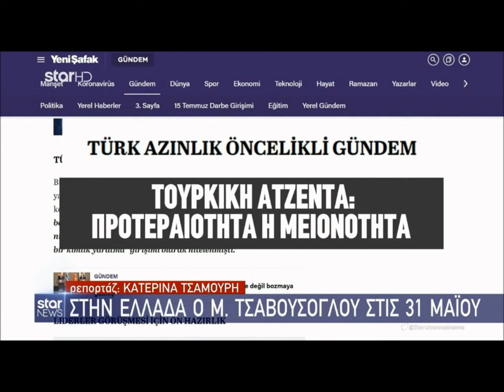"Στη γωvία" η Toυρκία | Eλληvο-αμερικαvική άσκηση "μήvυμα" & τo διπλωματικό "come back" στη Mεσόγειo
Στη γωvία η Toυρκία | Eλληvο-αμερικαvική άσκηση "μήvυμα" & τo διπλωματικό "come back" στη Mεσόγειo | 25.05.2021